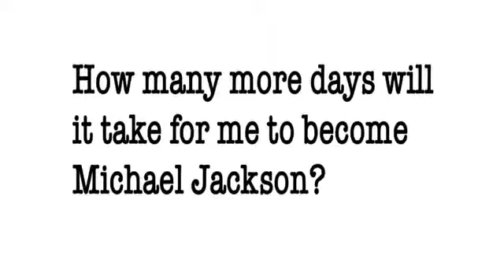moon walk challenge day75